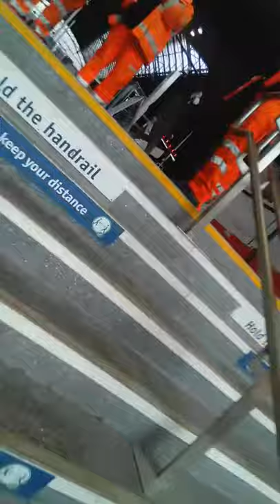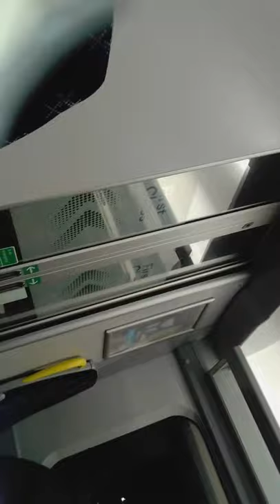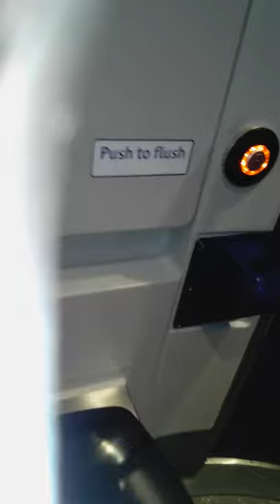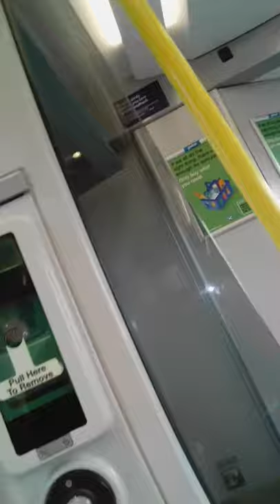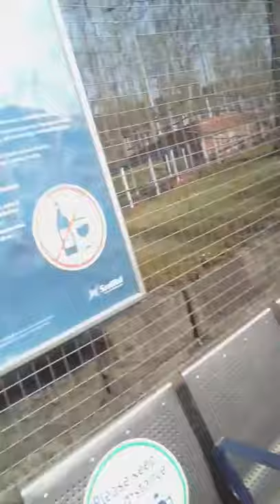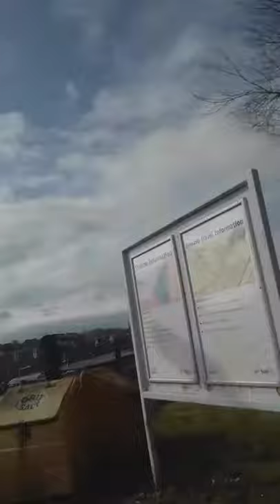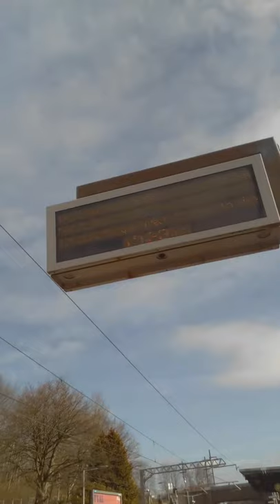Glasgow QST to Croy